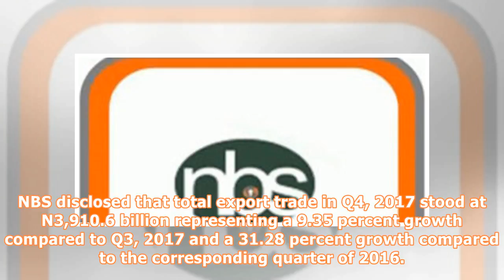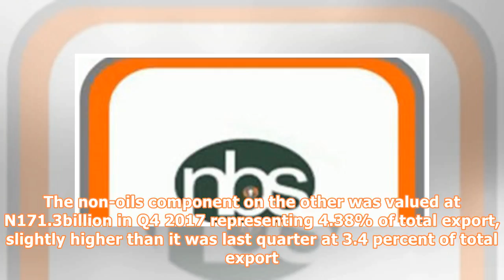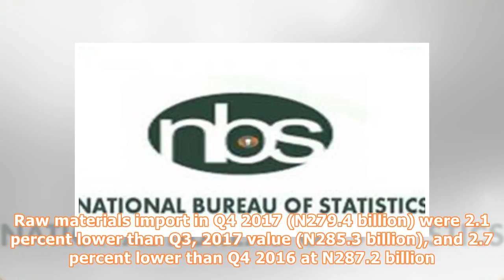Nigeria recorded N4.035 trillion positive trade balance in 2017 —NBS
NBS INCREASING exports and decreasing exports trend, which began in 2016 continued in 2017 resulting positive trade surplus of N4.035 trillion for the 2017 according to figures from National Bureau of Statistics (NBS). “Trade balance, accordingly, stood at a surplus of N1,798.31 billion in Q4 2017 compared to the surplus of N1,088.33 billion recorded in the preceding quarter and the surplus of N671.30 billion in the corresponding quarter last year. “For the full year 2017, trade balance stood at...